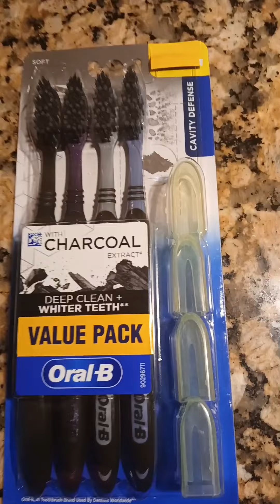Vokabilè itil an ANGLÈ | Useful English words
Kòmanse aprann pale Anglè depi a ZERO (Start learning English from ZERO to HERO)
1- KLIKE SOU LINK SA A👇 POU W PEYE KLAS LA CHAK MWA EPI APRANN PALE ANGLÈ 👇

2- KLIKE SOU LINK SA A👇 POU W HT TOUT KLAS LA EPI FÈ 7 à 8 MWA AP APRANN PALE ANGLÈ san ou p'ap peye ankò .👇